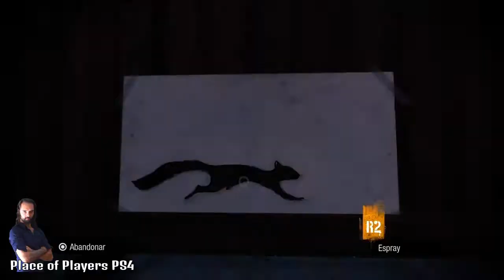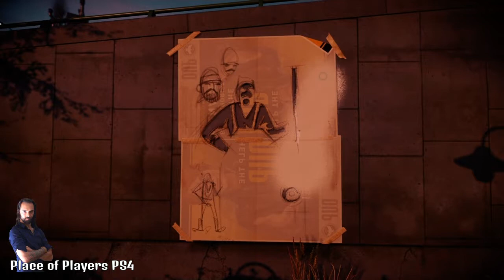Arte Urbano (graffities de inFAMOUS Second Son).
En este vídeo he recopilado todos los graffities que podemos encontrar en la primera ciudad. Unos dibujos que son muy originales con una pizca de humor.